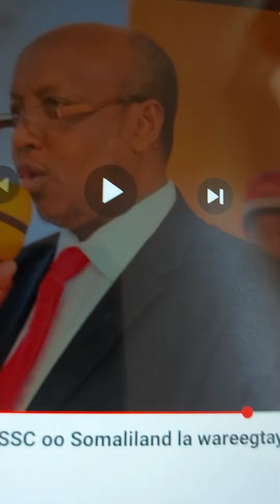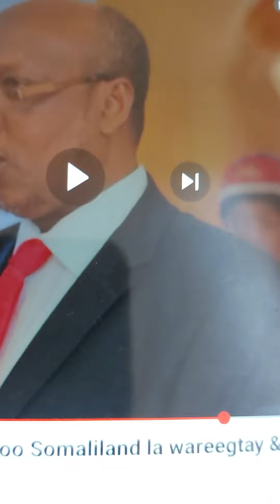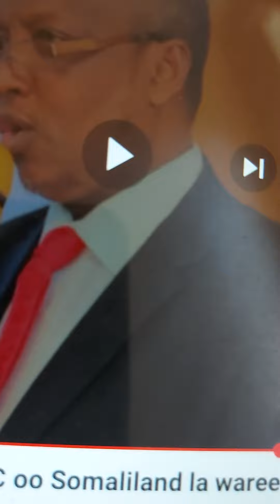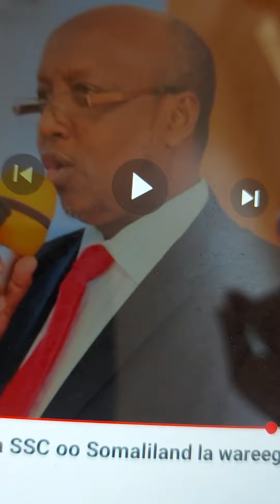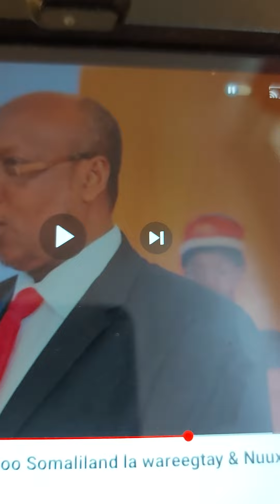C/cabdirisaaq oo cadeystay inuu doonaayey inuu somaliland dumiyo